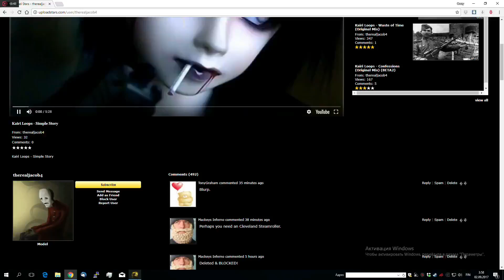Fighting club gankers got owned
Fuck these motherfuckers